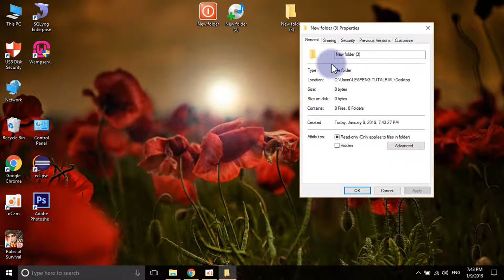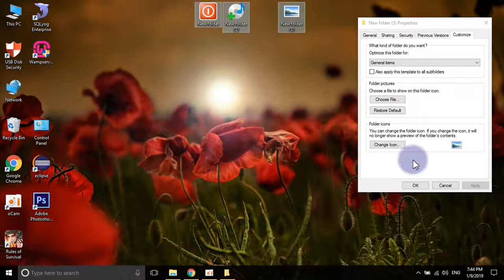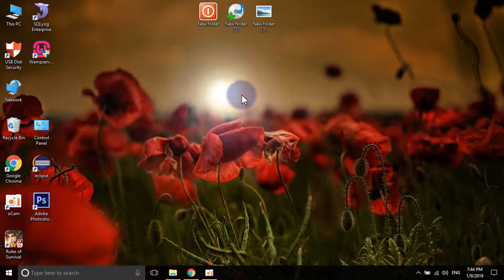How To change Folder to Picture | របៀបផ្លាស់ប្តូររូបភាព Folder ទៅជារូបភាពផ្សេង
Hello!
       For all my videos hope you''ll like my  video clip concerning "LEAPPENG TUTORIAL " YouTube Channel here, and Please Subscribe , like , Comment and share for getting more videos useful from our Channel : LEAPPENG TUTORIAL .
My Social Medial
My Device AND Program :
* Laptop: Dell G3 3579
* Processor : Intel(R) Core(TM) i5-8300H CPU@ 2.30GHz ( 8CPUs),~2.3Hz
* GPU: NVIDIA GeForce GT X 1050
* Memory: 8G
* Record: OCam
* Video Editor: Sony Vegas Pro
* Video Converter : WinX HD Video Converter Deluxe